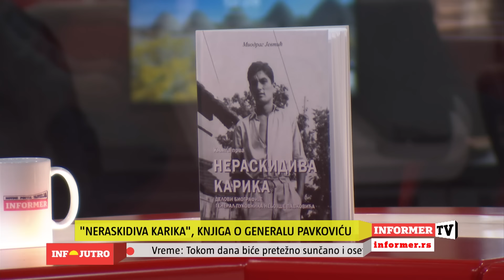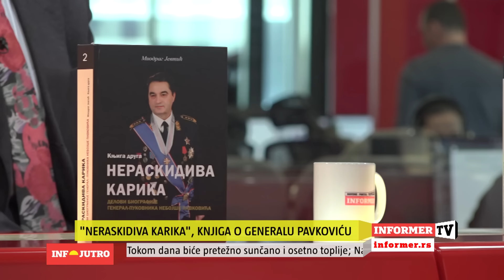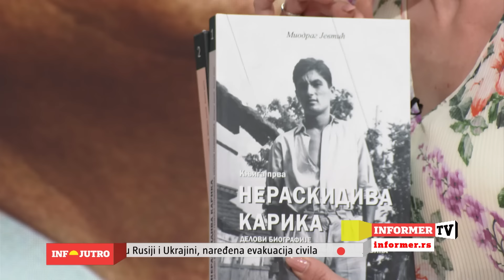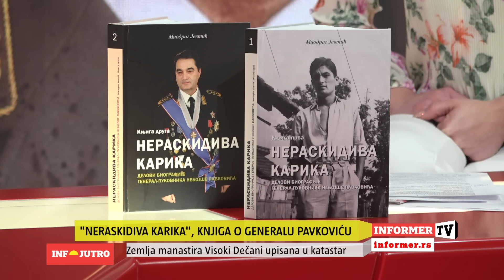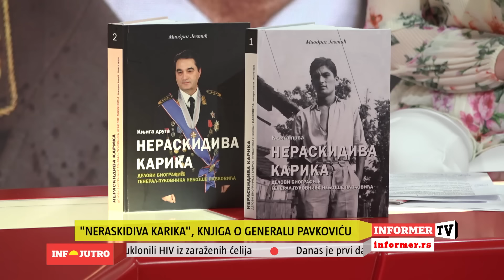INFO JUTRO - Ko je bio srpski general Pavković?